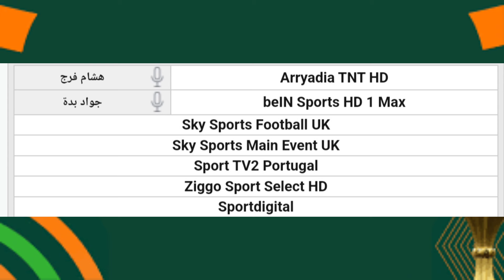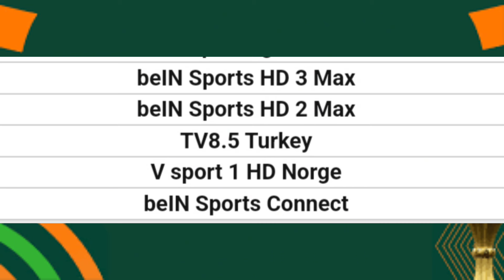المغرب جنوب إفريقيا اليوم منقولة عبر هذه القنوات المجانية 🔥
المغرب جنوب إفريقيا مباشر تعرف على القنوات الناقلة لمباراة المغرب وجنوب إفريقيا اليوم الدور السادس عشر من كأس أمم إفريقيا الكوديفوار 2024
Maroc vs South Africa en direct
شاهد "ملخص مباراة المغرب و جنوب إفريقيا" ضمن تصفيات كأس الأمم الإفريقية، الكوت ديفوار 2024.

المنتخب المغربي مباشر اليوم
بث مباشر المغرب وجنوب افريقيا
arryadia
البث المباشر
المغرب مباشر الان
مباراة المغرب وجنوب إفريقيا مباشر